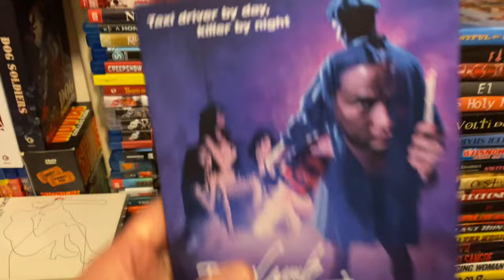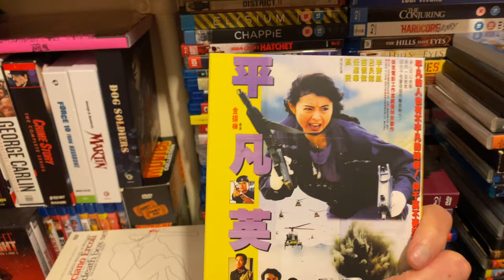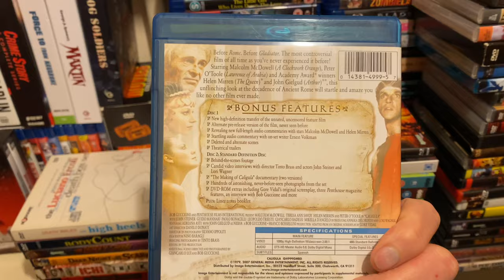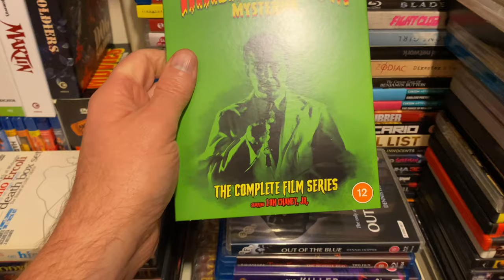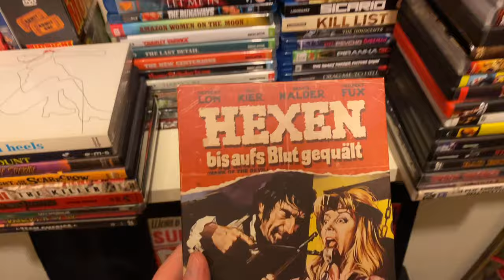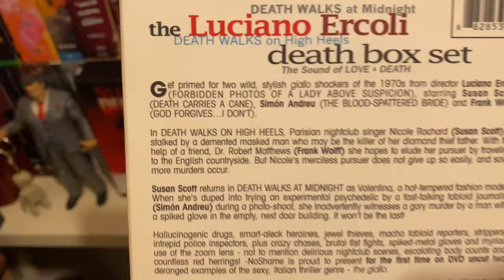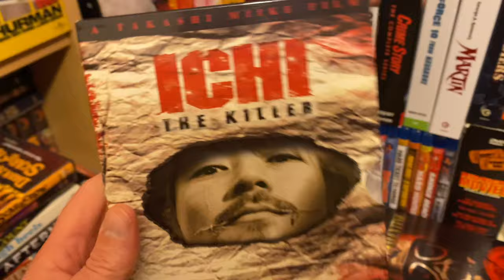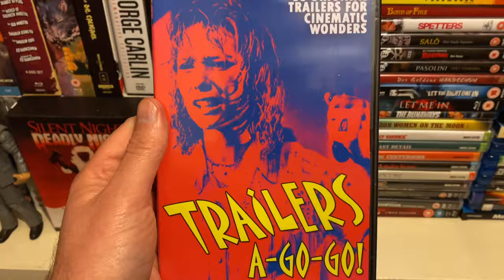Movie Collection 2024 Edition- Vol 11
Volume 11 of my movie collection...we're getting there nearly to all the other lovely titles i;ve got stashed away lol. no in all seriousness thank you so much for listening and tuning in...it means a lot hopefully you'll seek out some old gems.